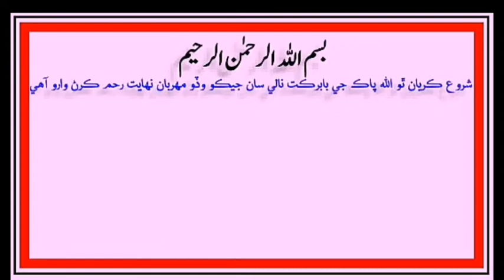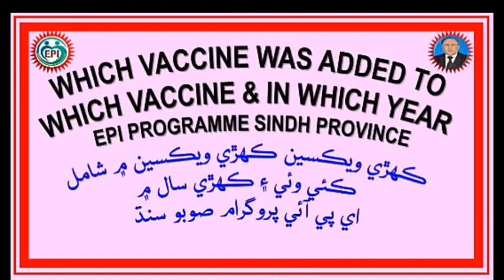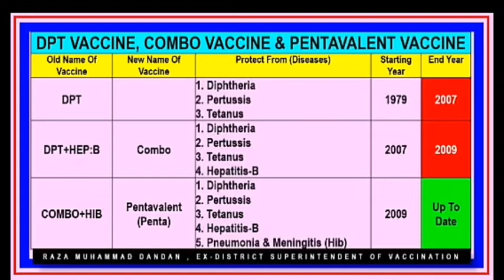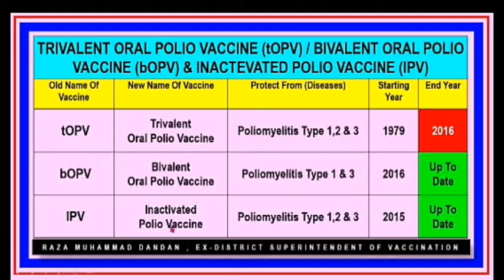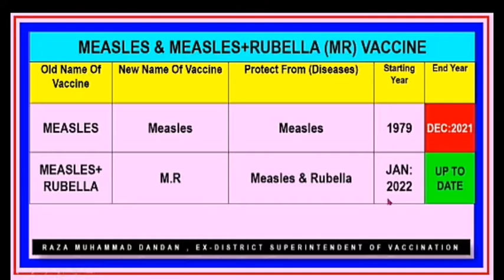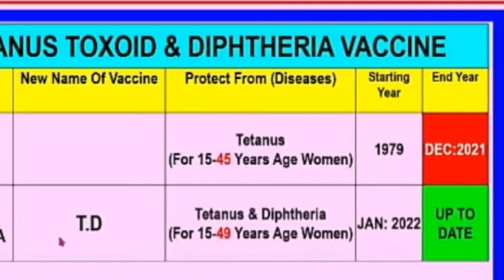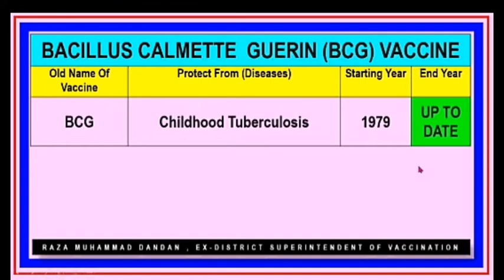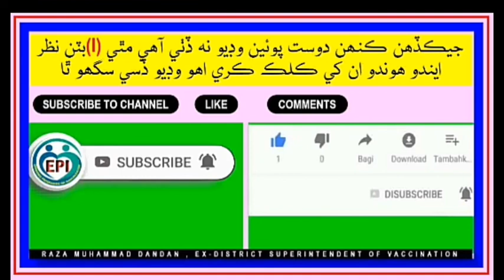Which New Vaccines Introduced in EPI Program? | Sindhi Language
Expanded Programme on Immunization (EPI)

Learn Public Health (EPI) information on my YouTube Channel Expanded Programme on Immunization (EPI).
By Profession, I am an ex-District Superintendent of Vaccination (EPI) District Sukkur and now full time YouTube creator. I worked at Health Department (EPI) Programme for 38 years, I also writen & Compsing a EPI Traning Manual for EPI & Paramedical staff contaning 275 pages in Sindhi language on my experence base. I have worked with reputable National & International NGOs / Partners such as WHO, UNICEF, GAVI, Agha Khan University Karachi, Contec International.
During my service period attended more then 200 Trainings / Workshops on National & International level.
ex-Project Director EPI Sindh Dr.Agha M.Ashfaque Pathan nominated me Master Trainer EPI for Sindh Province, As Master Trainer arranged/attended EPI trainings for EPI staff, Paramedical staff & LHWs in majorties Districts of Sindh Province.
I reserves the rights to delete comments that are: Offensive, Abusive & aggressive.  I am also reserves the rights for if any YouTuber use my EPI Book without my permission i will copy right clam againest him.